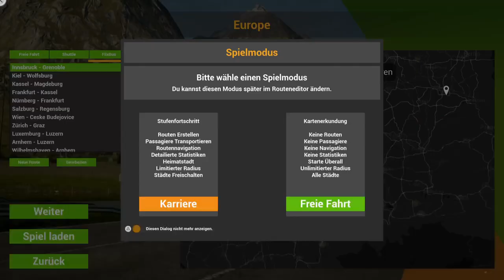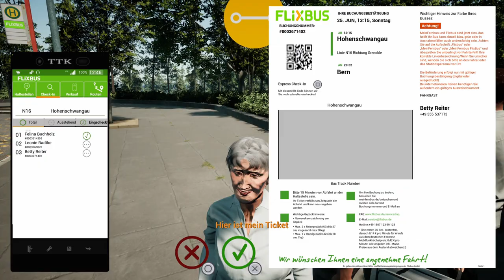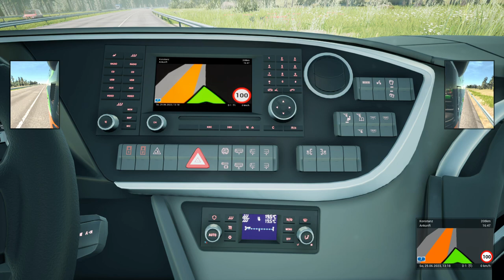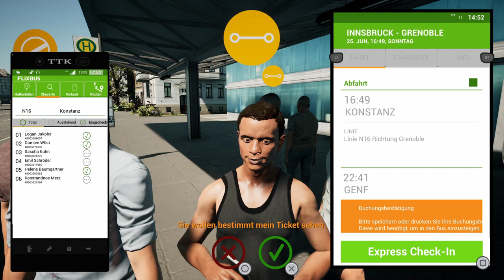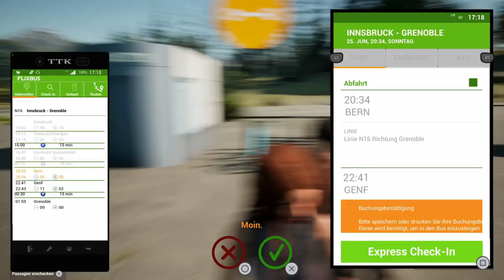Fernbus Simulator #19 Von Innsbruck nach Grenoble